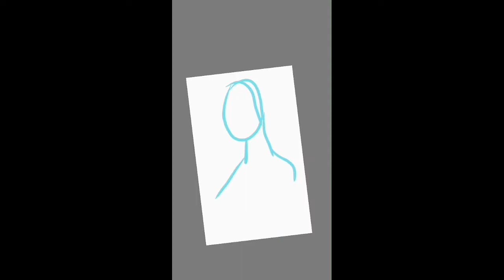"C O M P L E M E N T A R Y" - [ Digital Painting Timelapse]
Sometimes i like complementary colors

Tools: Autodesk SketchBook on my phone and my fingers

[MUSIC]

i f i t o u c h u by Barradeen